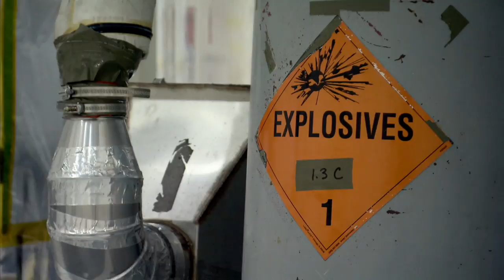The Stargazer | Mighty Planes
Once a passenger plane, the Stargazer is now equipped to carry one very special passenger.
All new Sunday @7ET on Discovery Canada